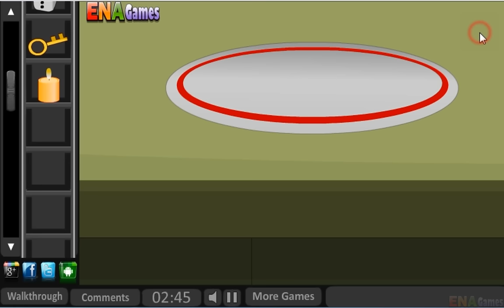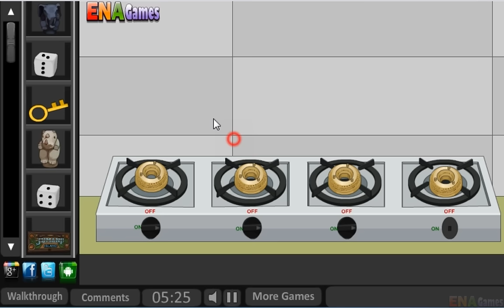Ena Jumanji House Escape Walkthrough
Play Ena Jumanji House Escape